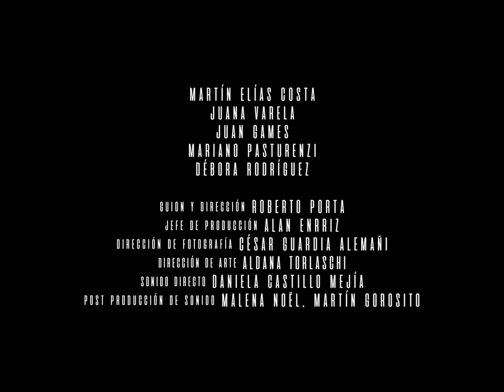'Mono', de Roberto Porta - Trailer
Trailer de 'Mono', de Roberto Porta
Sección Comedias del 22do Festival Internacional de Cine Independiente de Buenos Aires (BAFICI 2021)